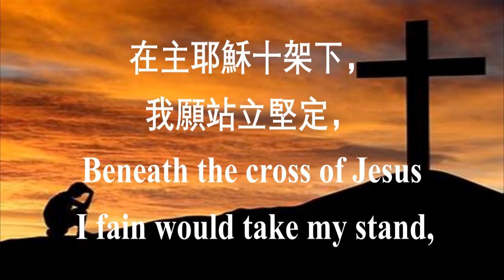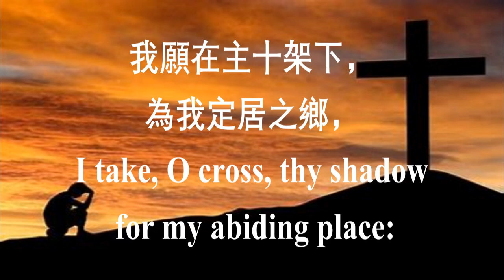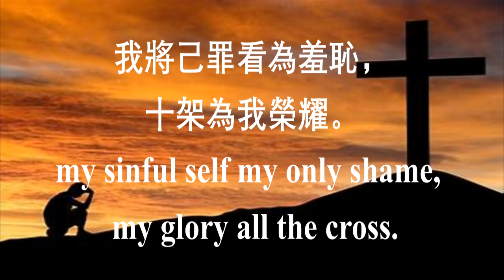121 主十架下Beneath the Cross of Jesus | 大河谷华人浸信会诗班